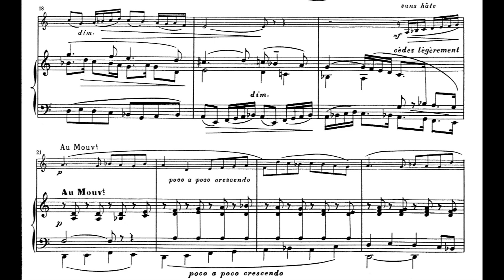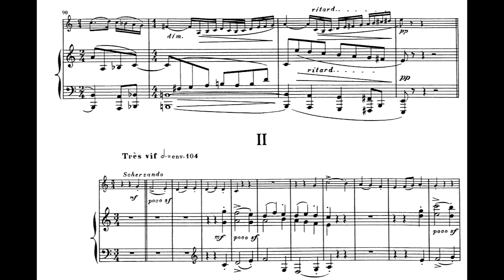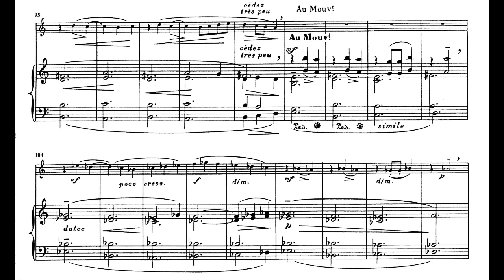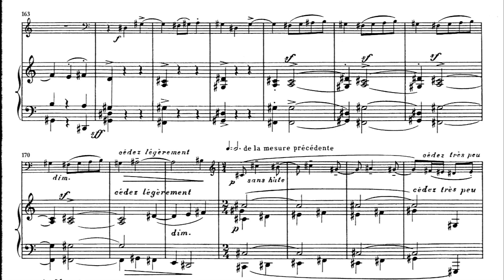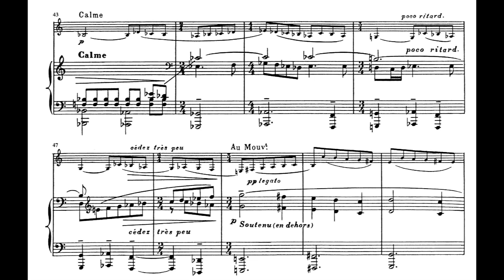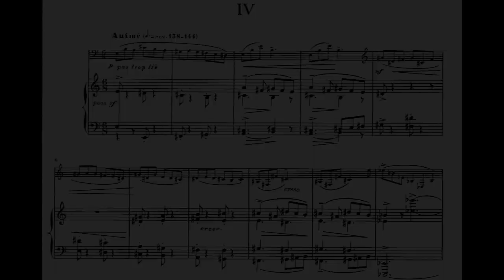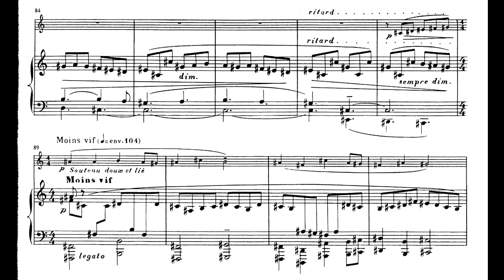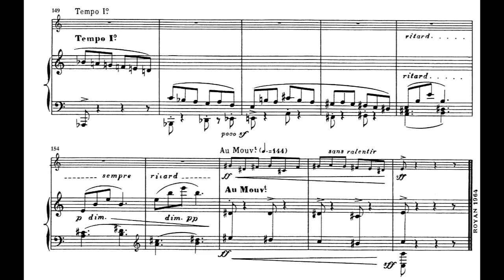Yvon Bourrel - Sonata for Alto Saxophone and Piano, Op. 18 (1964) [Score-Video]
Yvon Bourrel - Sonata for Alto Saxophone and Piano, Op. 18 (1964)

I. Modéré
II. Très vif
III. In Memoriam: Calme et soutenu
IV. Animé

Nicholas Casillas, alto saxophone
Jung Hee An, piano